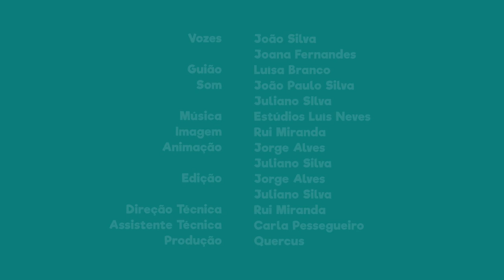FNT06E06 - PN de Montesinho: O Lobo ibérico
Sabias que nesta área protegida existe o lobo ibérico?